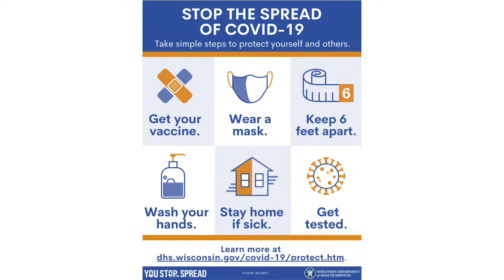Kids & COVID-19: Vaccine Edition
Take a virtual coffee break with the Medical College of Wisconsin as we explore the science behind health topics in the news.

Join Children’s Wisconsin Chief Medical Officer Dr. Michael Gutzeit as he talks the science behind COVID-19 in kids, and what parents and caregivers need to know about vaccines, variants, and the latest guidelines for keeping your family healthy